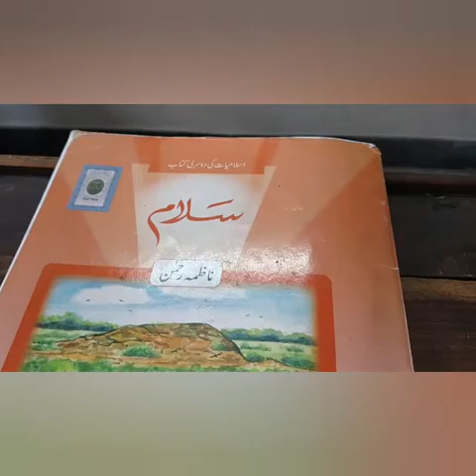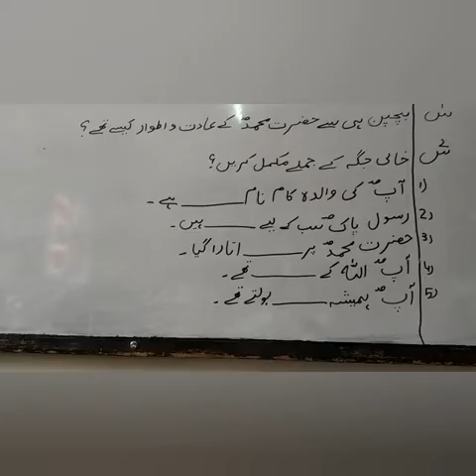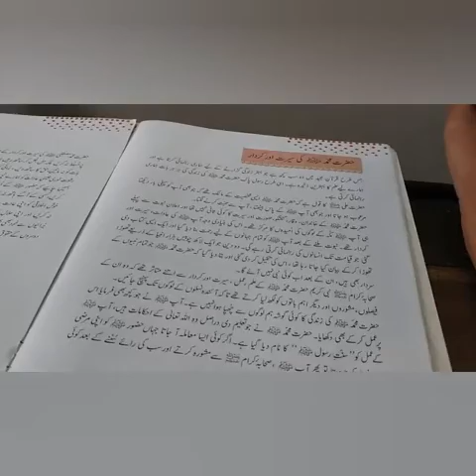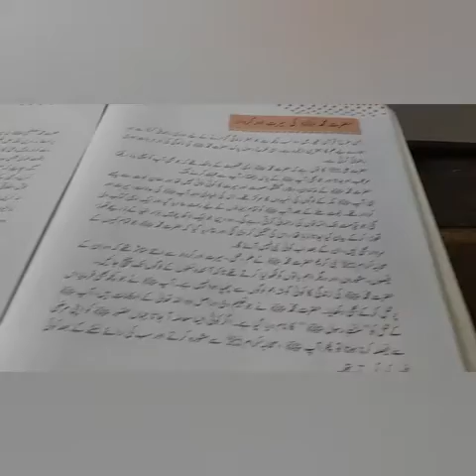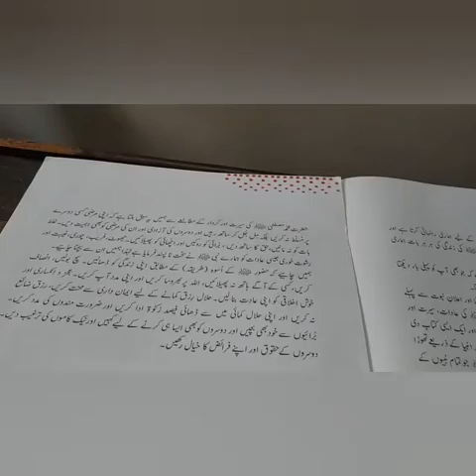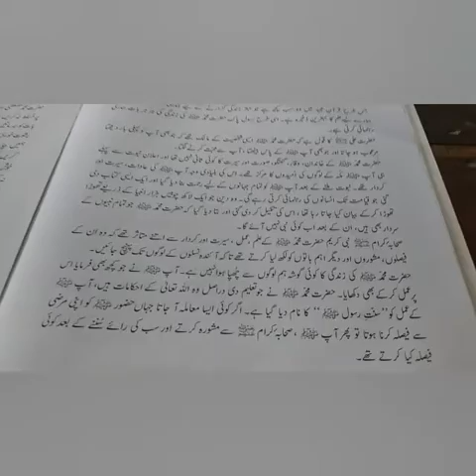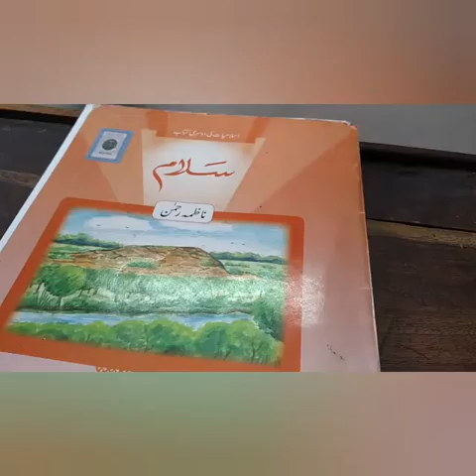Class 2 lect 16 isl Friday 4th June 2021